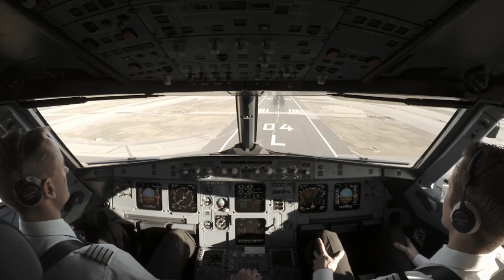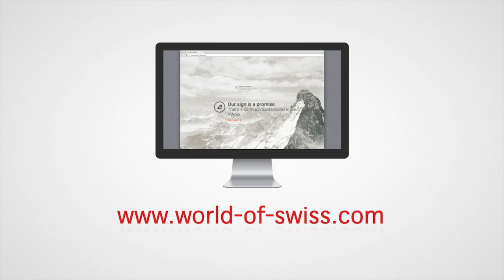World of SWISS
Experience the World of SWISS. Take off virtually and find out just what makes the airline so unique. Swiss quality in every detail.